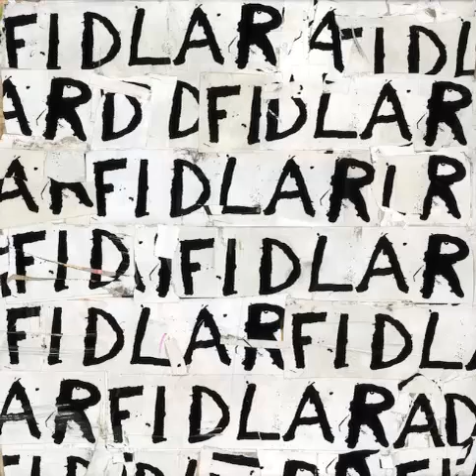Fidlar - Stoked and Broked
Banda: Fidlar
Track: N° 2
Álbum: "Fidlar"
Año: 2012
Género: Garage, Indie, Surf o lo que quieras...